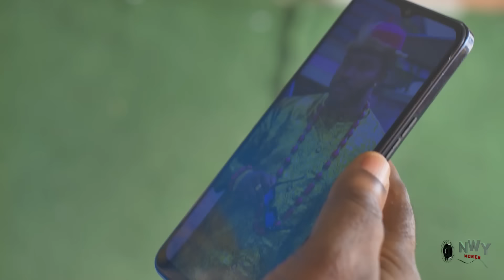The Truth About D Evil Prince Who Killed His Father D King & Also Wants To Kill D Maiden Who Saw Him